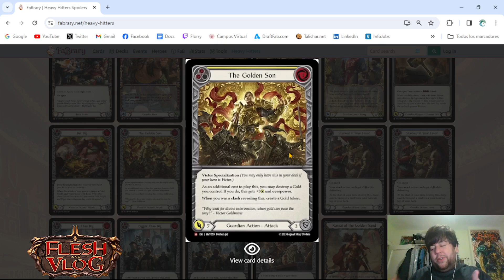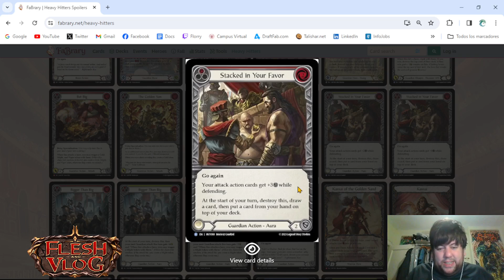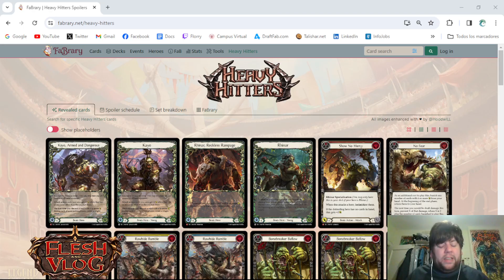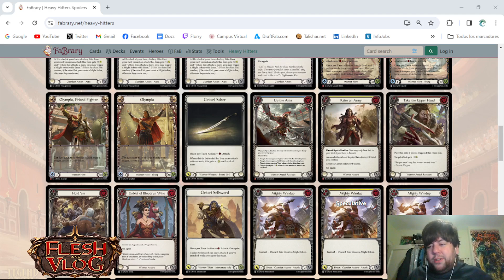¡Victor Goldmane, el guardián Lannister de Heavy Hitters!